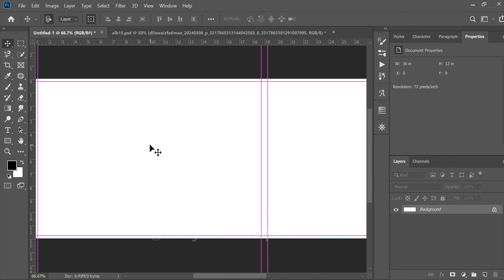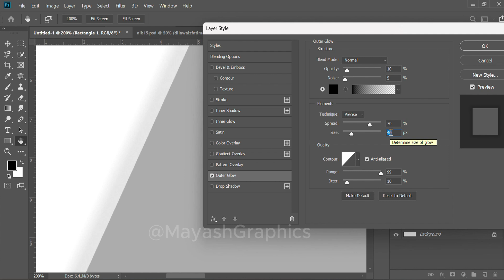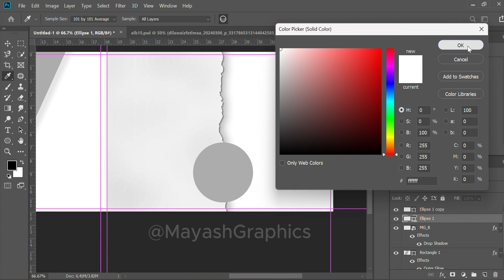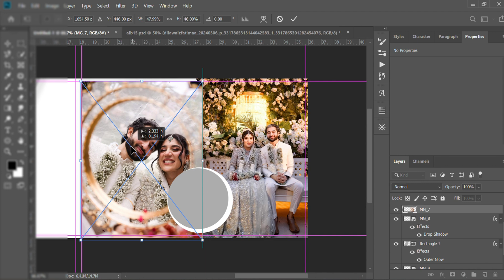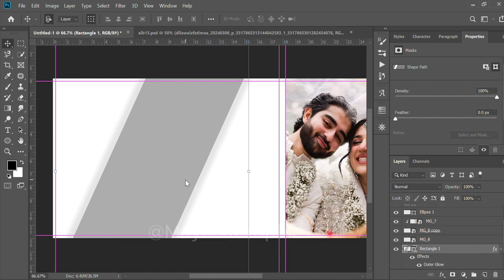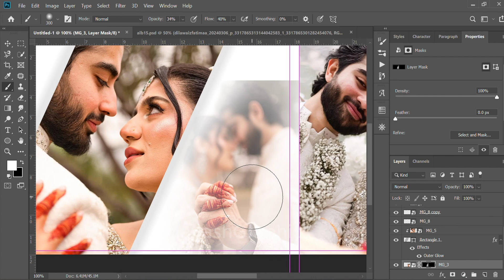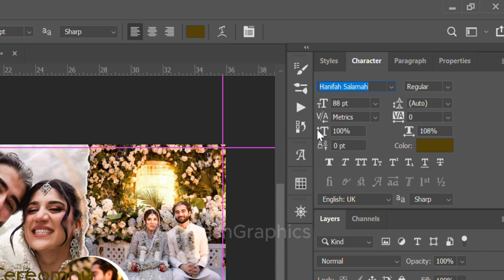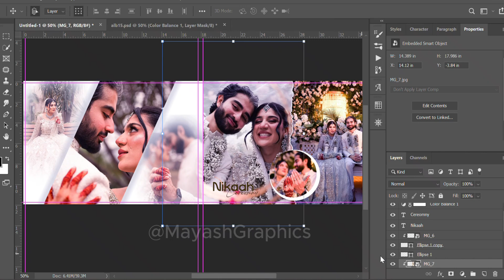How to Design a Wedding Album in 10 Minutes | Step-by-Step Photoshop Tutorial | #3 | MayashGraphics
Learn how to design a 36x12 wedding album in Photoshop in just 10 minutes! Perfect for Nikah and Indian wedding album designers, this step-by-step guide will help you create elegant, professional layouts easily.

In this advanced Photoshop tutorial, we guide you through designing a professional 36x12 wedding album spread with elegant overlays, photo blending techniques, and perfect spacing. Whether you're a beginner or an experienced editor, this workflow will save you time and deliver eye-catching results for Indian and Nikah wedding albums.

📸 Album Showcased: Riwaayat –Dilawaizfatima
🖥 Software Used: Adobe Photoshop
⏱ Time Taken: Just 10 minutes!

🔍 What You’ll Learn in This Video:
Smart photo placement and emotional storytelling

Creative background blending and texture usage

Advanced layout techniques for 36x12 inch spreads

Export settings for high-quality print and digital formats